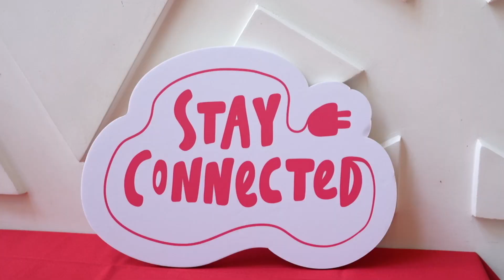Symposium 2024 Snapshots: Lifestyle Medicine - Redefining Healthcare to Promote Wellbeing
Lifestyle Medicine is transforming healthcare.

Thank you to everyone who joined us from around the world for the symposium on Lifestyle Medicine - Redefining healthcare to promote wellbeing.

We've wrapped up an inspiring event filled with valuable insights on redefining healthcare to promote wellbeing. Watch the snapshots!